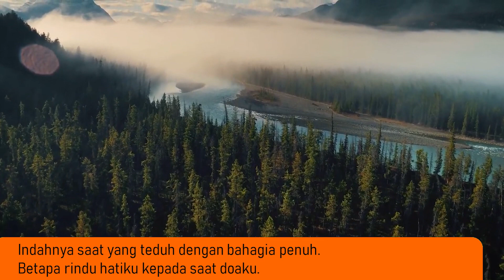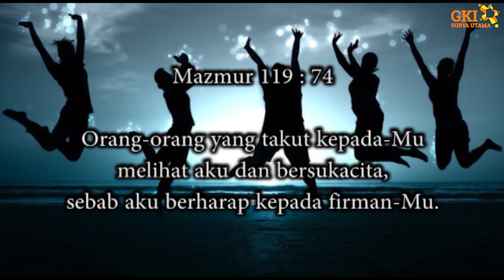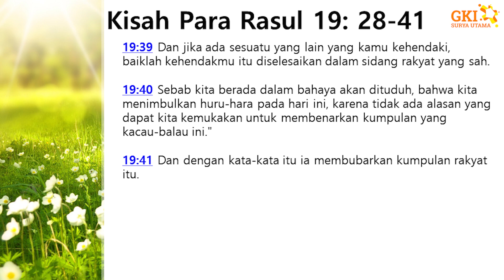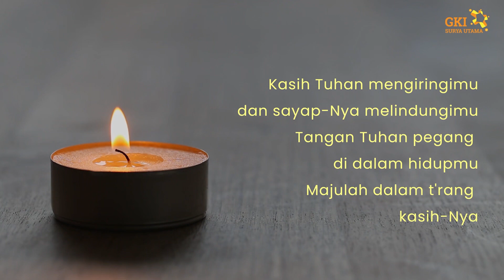Persekutuan Doa Pagi 5 Juli 2022 - Pdt. Setiawati Sucipto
Persekutuan Doa Pagi 5 Juli 2022

Bersama Pdt. Setiawati Sucipto
Tema: Penyertaan Tuhan di Efesus
Bacaan: Kisah Para Rasul 19: 28-41